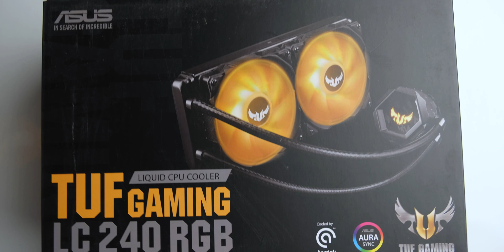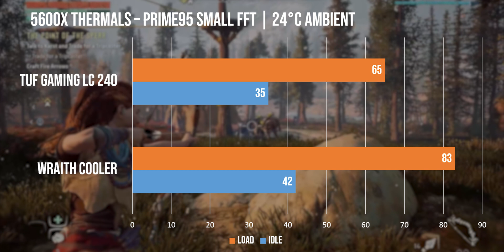Ryzen 5600x Stock Wraith Cooler Review: Do you need to Upgrade? (ft. TUF LC 240 Liquid Cooler)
Buy TUF LC240